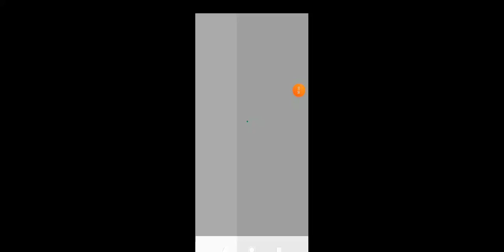A-tier End combo, Overrogue - Taitoka Alley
Nice boss fight too